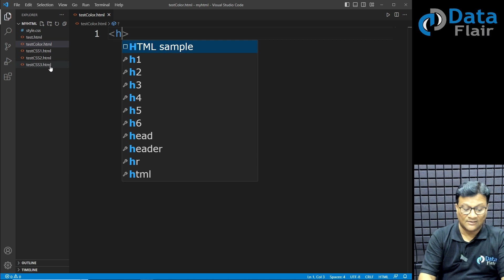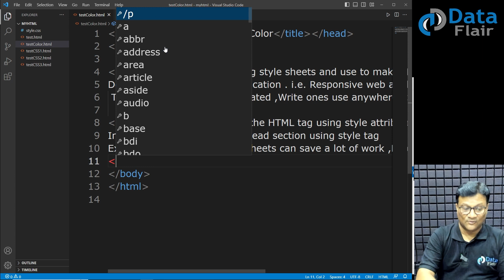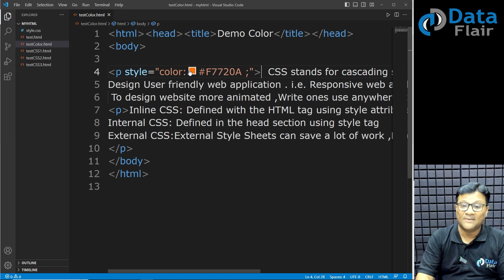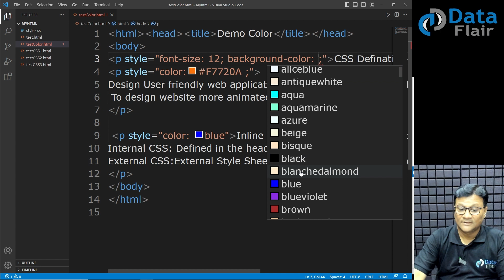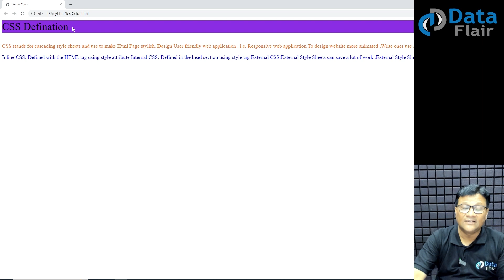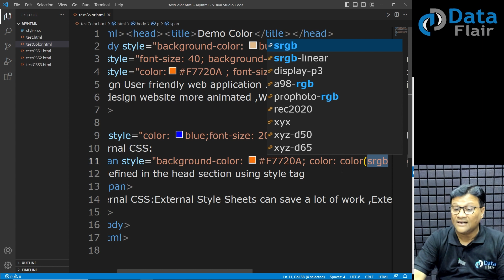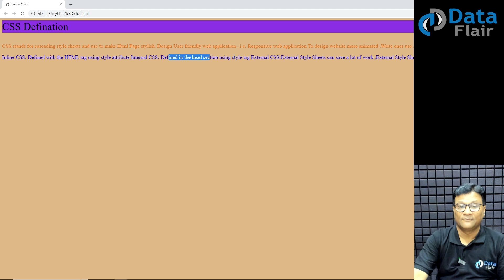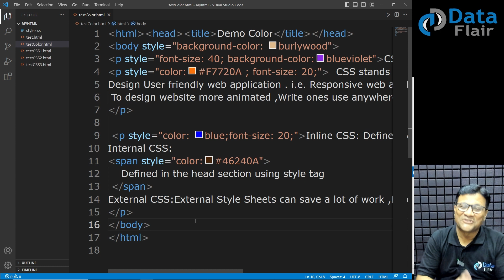CSS Practical - Color & Background Color in CSS | Color Codes & Names | Hex & RGB Color Codes Hindi